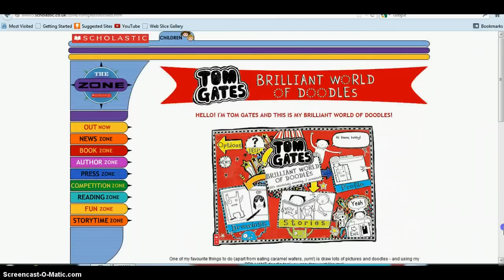Binweevils Tom Gates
News About Tom Gates